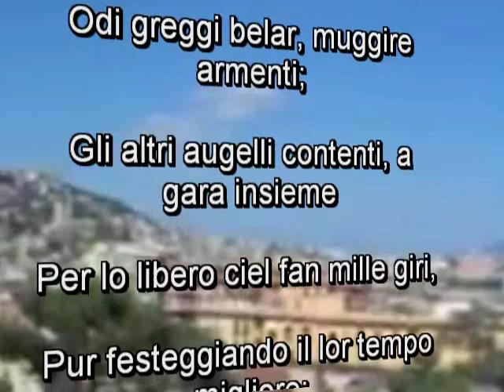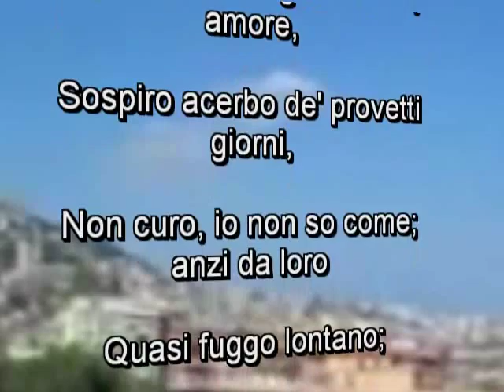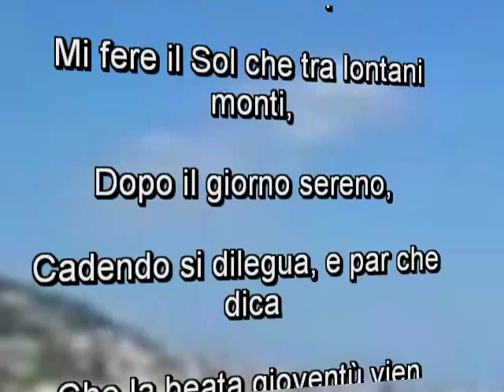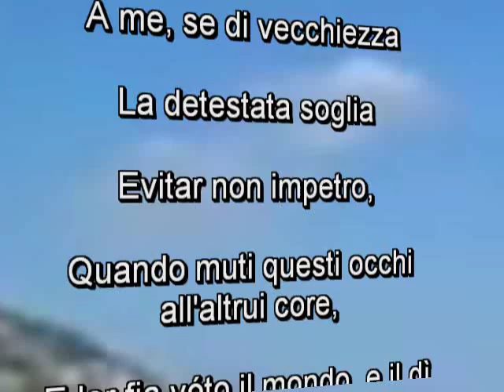Giacomo Leopardi da i Canti : il Passero Solitario